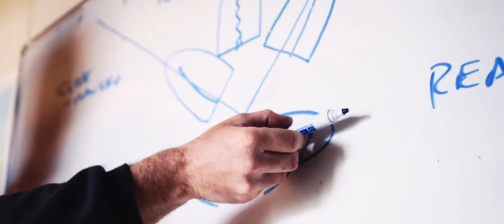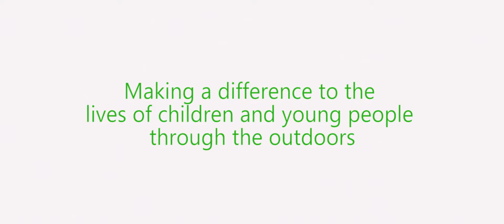Coll Mackenzie Stramash Apprentice HD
Stramash submission to the short film event Argyll Enterprise Week